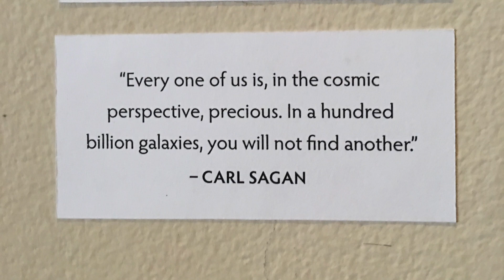Metamorphosis Art Exhibit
"Metamorphosis" Art Exhibit featuring the artwork of
Gary Sozsynski and Marjorie Sarnat

March 13, 2019 thru June 25, 2019

Judith Kaufman Gallery
Inside the Historic El Portal Theatre
5269 Lankershim Blvd.